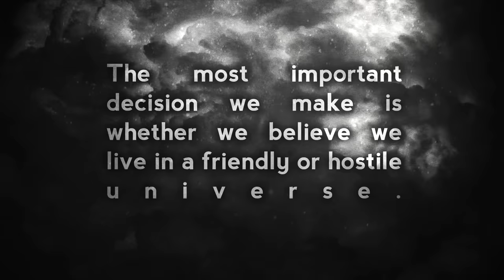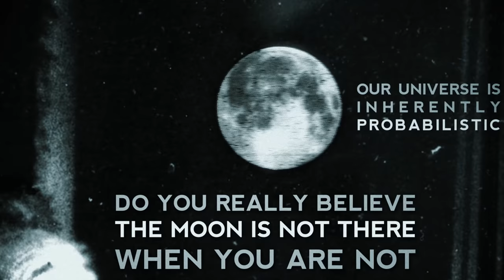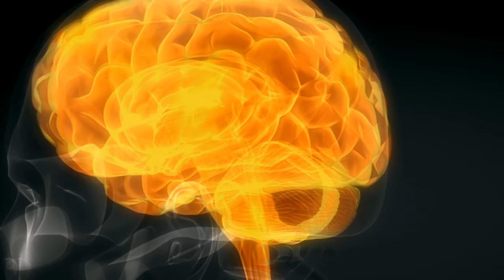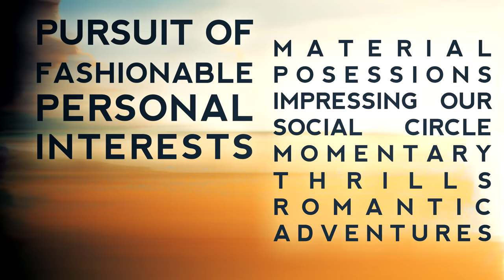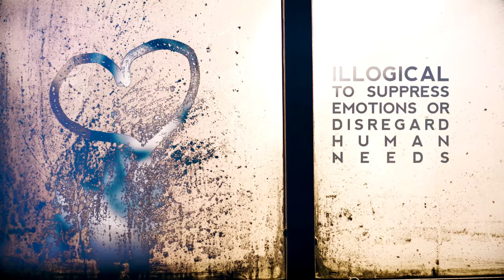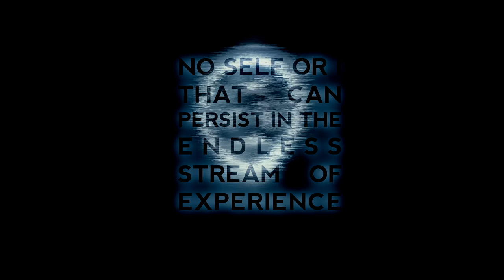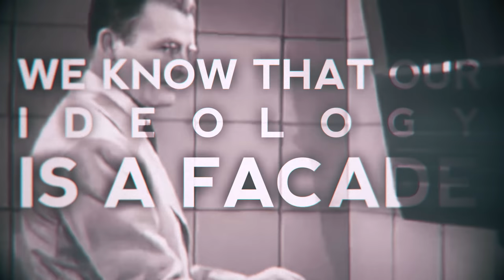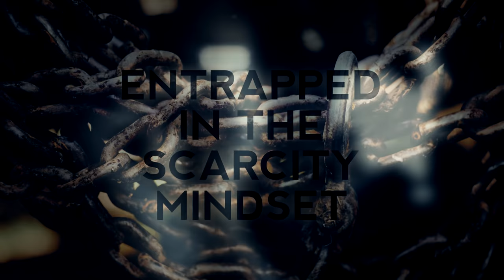What is Consciousness? What is Its Purpose?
Skip to Part 2: 48:35

Full transcript in English and each of the subtitled languages (Dutch, French, German, Polish, Russian and Spanish):

Much thanks to Mind.Divided for allowing the use of his music, Cryo Chamber for allowing the use of Keosz' music, Professor Kliq for creating the ending track for Athene's Theory of Everything which is used at the end here as well and to Chris Zabriskie and Stellardrone for making their music available for free and free to use under the Creative Commons license.

00:00:06 Chris Zabriskie - Cylinder Eight
00:02:30 Keosz - Be Left to Oneself
00:03:59 Mind.Divided - Filled With Dreams
00:07:33 Stellardrone - Journey To The Sun
00:11:41 Stellardrone - Red Giant
00:19:54 Stellardrone - Endeavour
00:21:39 Stellardrone - Maia Nebula
00:23:07 Mind.Divided - Only Human
00:25:53 Stellardone - Twilight
00:28:53 Stellardrone - A Moment of Stillness
00:33:41 Stellardrone - Ultra Deep Field
00:34:41 Chris Zabriskie - The Temperature of the Air on the Bow of the Kaleetan
00:36:25 Chris Zabriskie - Remember Trees
00:39:01 Mind.Divided - In Her Eyes I Saw Supernovae Erupt In Violent Flame
00:42:24 Stellardrone - Stardome
00:45:27 Stellardrone - Blinking Star
00:59:44 Stellardrone - Galaxies
01:00:36 Stellardrone - A Moment of Stillness
01:01:44 Stellardrone - Stardome
01:04:06 Professor Kliq - Satellite

Athene on Snapchat: TheRealAthene